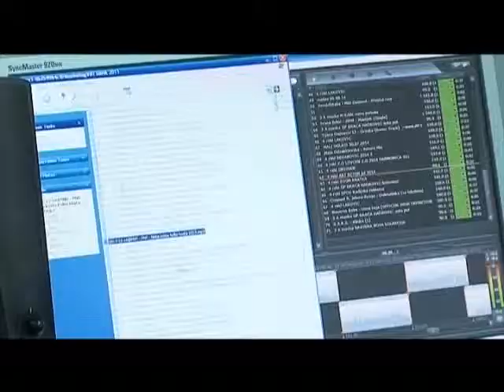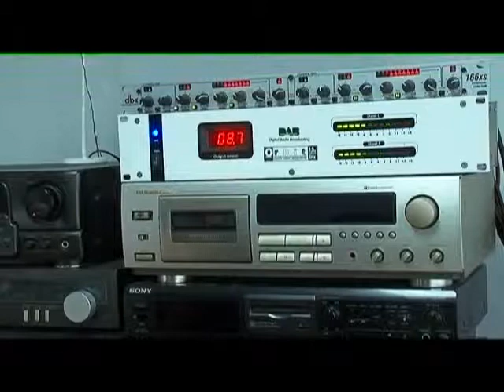TV SUN MN,RAZGLEDNICA GRADA 23 08 2014 PART 2